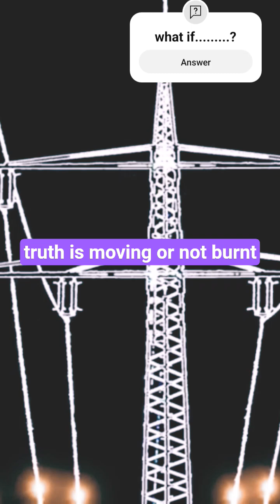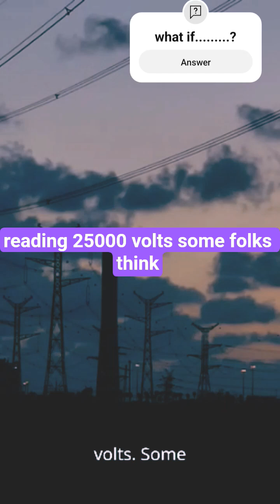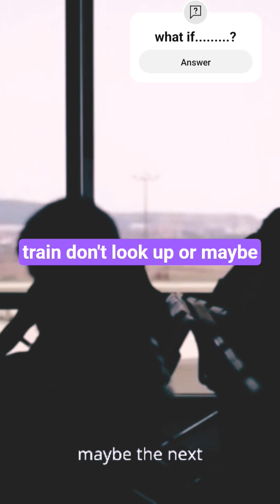This Single Wire Can Power 100 Homes – Or Kill Instantly!!!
⚡ Ever thought climbing on top of a train just for a selfie or a short video is harmless?
Think again.

This video reveals the shocking reality of 25,000 volts overhead train wires – a silent killer that looks thin and harmless, but has the power to light up more than 100 homes at once.

🚨 Inside this video, you’ll learn:

Why the overhead wires stay live every single second – even when the train isn’t moving.

The terrifying science of the Electric Arc Phenomenon that pulls you in without even touching the wire.

The truth about “protection myths” like rubber shoes or plastic sandals.

Real-life consequences that leave the human body cooked from the inside out.

🎥 Combined with powerful visuals and narration, this story is not just information – it’s a wake-up call.
Next time you’re near a train, remember: you don’t even have to touch the wire… the wire will reach out to you.

25,000 volt train wire danger

electric arc phenomenon explained

overhead railway wire voltage

railway safety awareness video

why train wires are dangerous

electric arc train accident

dangers of railway selfie

train top accident explained

electricity awareness video 2025

real life safety documentary

deadly truth about train wires

why you should never climb a train

shocking train accident prevention

25kv overhead line safety

high voltage electricity awareness